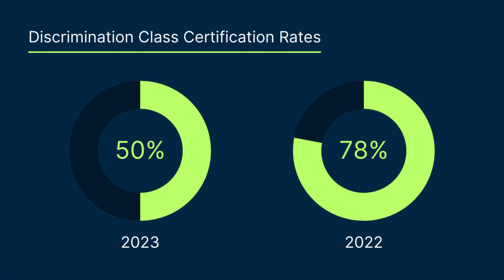Episode 47: 2024 Preview: Discrimination Class Action Litigation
This week's episode of the Class Action Weekly Wire features Duane Morris partner Jerry Maatman and associates Zev Grumet-Morris and Derek Franklin with their discussion of 2023 developments and trends in discrimination class action litigation as detailed in the recently published Duane Morris Discrimination Action Review – 2024.

Check out today’s episode and subscribe to our show from your preferred podcast platform: Spotify, Amazon Music, Apple Podcasts, Google Podcasts, the Samsung Podcasts app, Podcast Index, Tune In, Listen Notes, iHeartRadio, Deezer, YouTube, or our RSS feed.